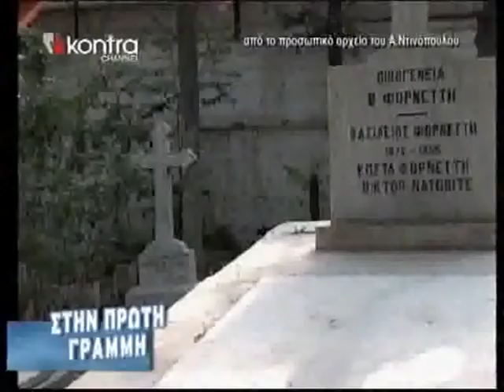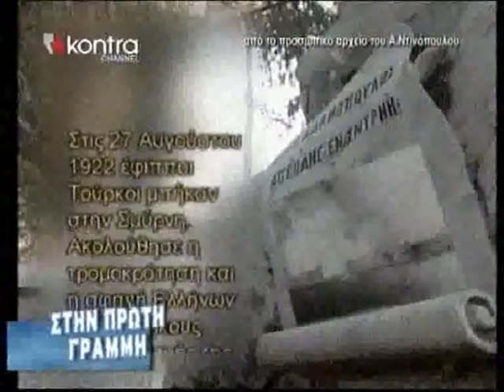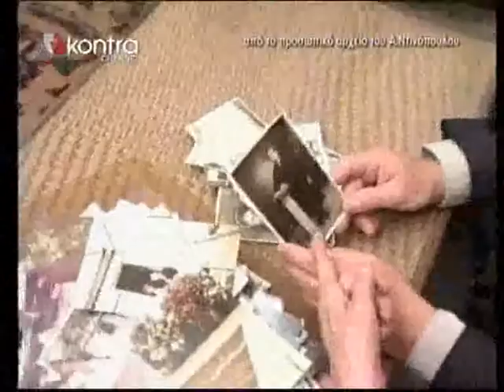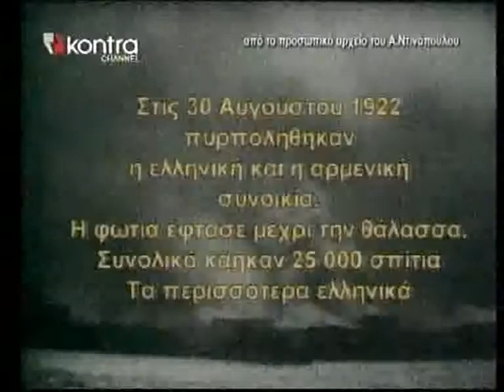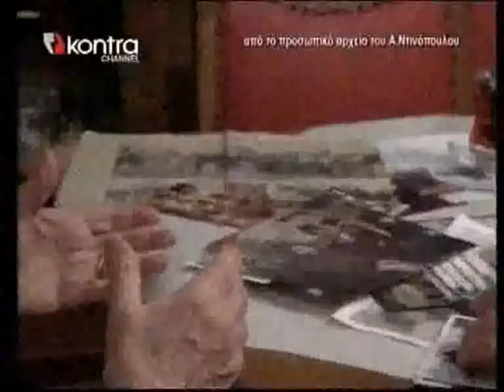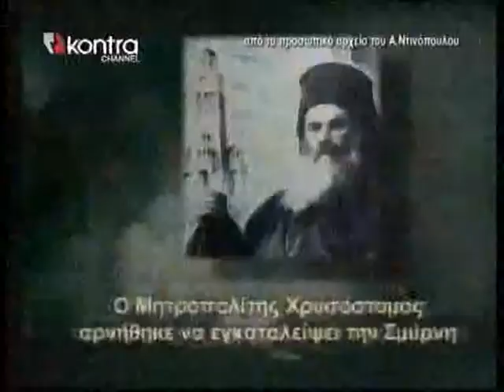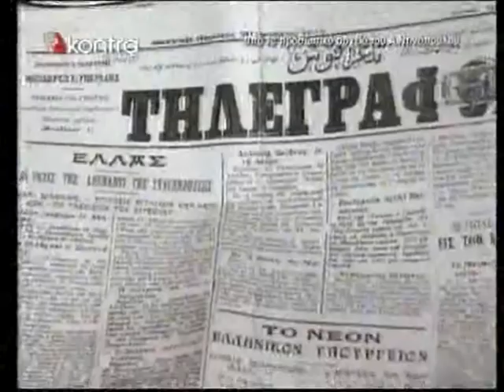KONTRA (31-07-11) (α μέρος).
Αφιέρωμα στον ελληνισμό της Μικράς Ασίας.